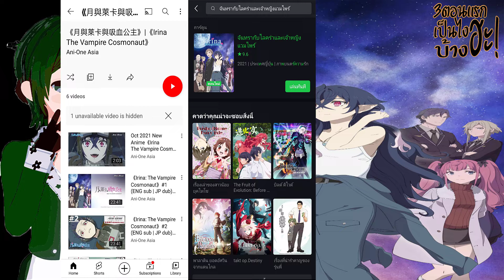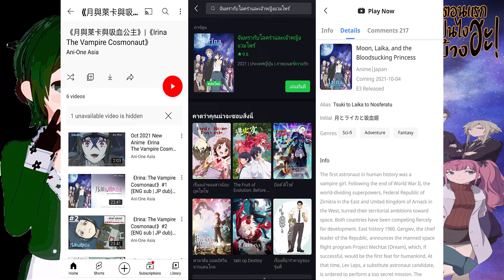ความรู้สึกหลังดู Tsuki to Laika to Nosferatu|จันทรากับไลก้าและนอสเฟราตู (3ตอนแรกเป็นไงบ้างฮะ!)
รายการ 3ตอนแรกเป็นไงบ้างฮะ! เป็นรายการที่พูดถึง ความรู้สึกหลังดูของอนิเมะเรื่องนั้นๆ ของ3ตอนแรก ว่ามีดีหรือแย่แค่ไหนกัน
สามารถดูคะแนนของอนิเมะแต่ละเรื่องที่ผมให้ได้ที่
myanimelist
สามารถสนับสนุนโดเนทผมได้ที่นี้เลยครับ
นิยายของผม เรื่องราวการเดินทางของบุรุษไปรษณีย์ (Postman Journey) อ่านได้ที่
readawrite